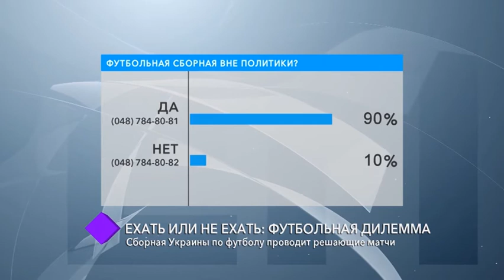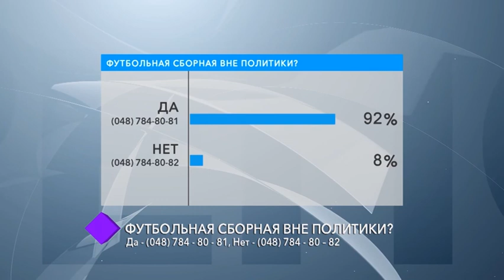В студии – Вячеслав Кульчицкий, Леонид Францескевич и Дмитрий Богомолов